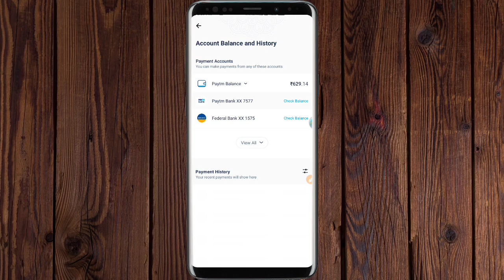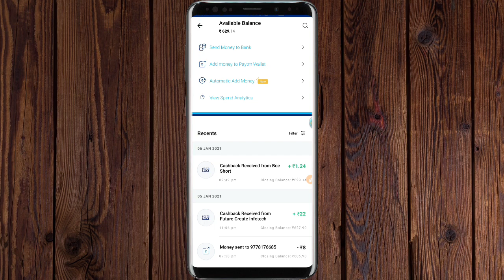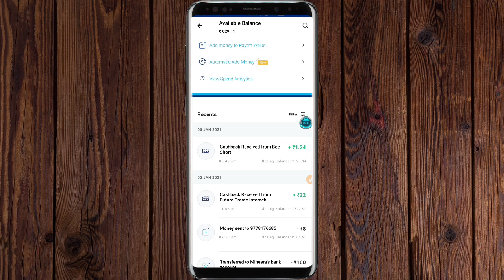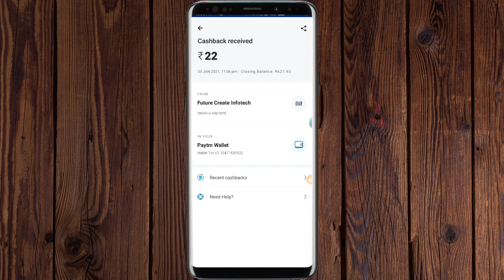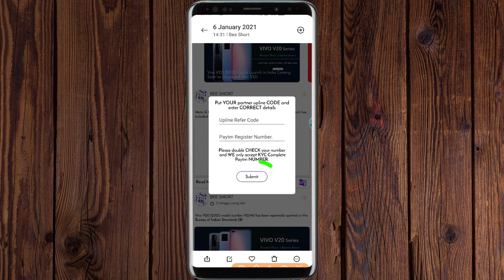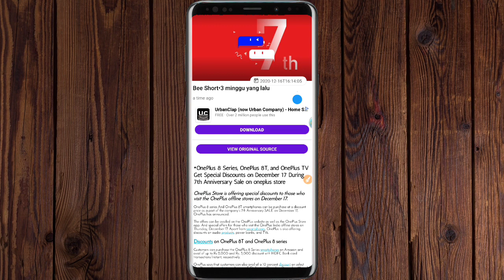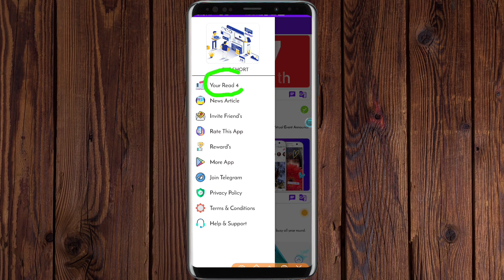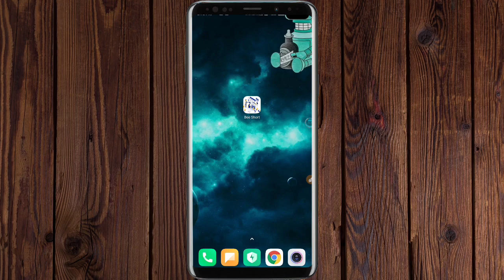New Money Making Apps 2021 Maalayalam | New self Earning app 2021 malayalam | complete simple tasks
♻️Refer Code 🔽
1174

1. earn money  online from mobile
2. earn money  online from mobile malayalam
3. earn money  online from mobile malayalam 2021
4. earn money  online from mobile 2021
5. online money Malayalam
6. online money Malaya
8. Part time job
9. part times jobs malayalam
10. part times jobs malayalam 2021
11. Part time jobs
12. Part time jobs 2021
13. partime
14. make money online
15. make money online 2021
16. make money online malayalam 2021
17. android 2021
18. online money
19. earn money  online from mobile
20. earn money  online from mobile malayalam
21. earn money  online from mobile malayalam 2021
22. earn money  online from mobile 2021
23. online money Malayalam
24. online money Malaya
25. make money online 2021
26. simple  way to earn money online
27. simple way to earn money online  malayalam
28. simple way to earn money online 2021
29. simple way to earn money online  malayalam 2021
30. earn from mobile phone
31. Earn money online
32. earn money in 2021
33. work from home
34. earn money from home
35. how to earn online
36. how to earn online in malayalam
37. make money online
38. extra income online
39. part time jobs in good websites
40. extra income ideas
41. part time job
42. simple online jobs
43. best earning app 2021
44. best earning apps for android 2021
45. online earning
46. earning apps
47. earning apps for android
48. how to earn money online
49. paytm cash
50. spin and earn money
51. how to make paytm chash
52. how to make paytm chash malayalam
53. how to make paytm chash 2021
54. how to make paytm chash malayalam 2021
55. how to make paytm chash easily
56. easy way for online money making
57. easy way to online money  making malayalam
58. easy way to online money  making malayalam 2021
59. easy way for online money making 2021
60. how to earn paytm money
61. how to earn money online  malayalam
62. earn from home
63. work from home jobs
64. nice online jobs
65. earn money in 2021
66. earn from mobile phone
67. online part time jobe
68. online part time jobe malayalam
69. online part time jobes malayalam 2021
70. part time job malayalam 2021
71. Paytm cash malayalam
72. How to make paytm cash
73. Paytm unlimited trick
74. Daily cash
75. Money making apps malayalam
76. Paytm cash earn app malayalam
77. Money making app trick
78. Daily money
79. Mobile recharge app
80. Tricks malayalam
81. money trick
82. money making app
83. money making malayalam
84. Techy tricks
85. free paytm cash
86. New money making
87. moneymaking app
88. Free cash
89. Unlimited trick malayalam
90. easy ways to make money
91. how to make money fast
92. work from home jobs
93. home business
94. home based business
94. online job
96. how to make
97. working from home
98. how to earn
99. best money making apps malayalam
100. best money earning apps malayalam
101. best money earning apps for Android
102. best money earning apps in malayalam
103. best money Earning app 2021
104. earn money online
105. money making apps
106. money making sites
107. passive income
108. make money online 2021
109. how to
110. new money earning app
111. work from home app malayalam
112. kerala
113. best money making apps malayalam 2021
114. best money earning apps for Android 2021
115. best money earning apps in malayalam 2021
116. earn money online 2021
117. money making apps 2021
118. passive income
119. new money earning app 2021
120. work from home app malayalam 2021
121. new money earning app 2021
122. work from home app malayalam 2021